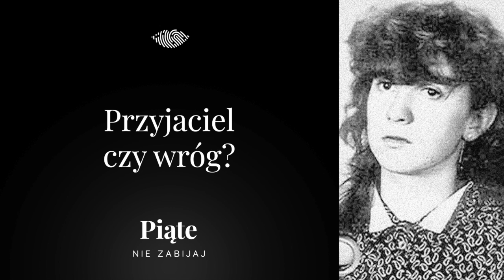Przyjaciel czy wróg? - 5NZ #31 | Ewa Petka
14 czerwca 2004 roku trzydziestoczteroletnia Ewa Petka znika o poranku z domu. Po południu zaniepokojona rodzina odbiera telefon od nieznajomego, który mówi, że Ewa wróci do domu następnego dnia. Około północy dzwoni sama Ewa, ale po chwili się rozłącza. Co stało się z kobietą? I dlaczego zostawiła dwójkę swoich dzieci?

Muzyka wykorzystana w odcinku:
Wstęp: Tony Anderson - Aisha
Czołówka: Doug Maxwell - Heartbeat of the Hood
Tło: Luke Atencio - Counsel